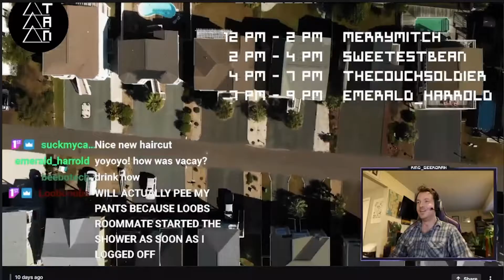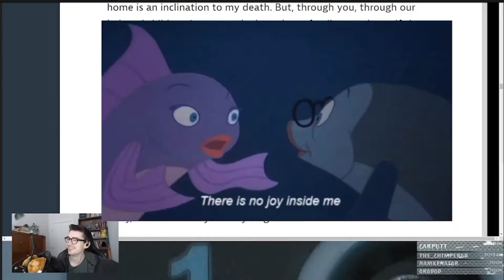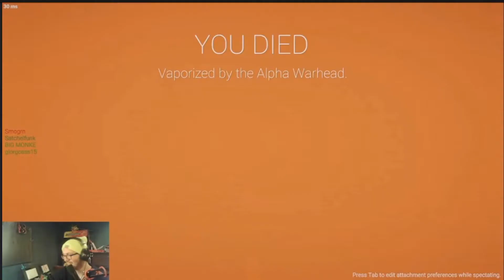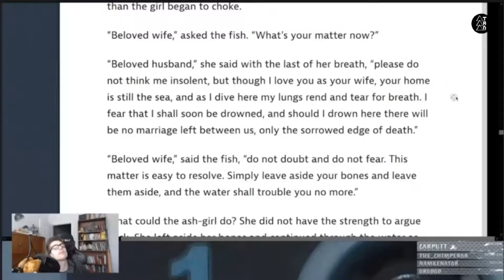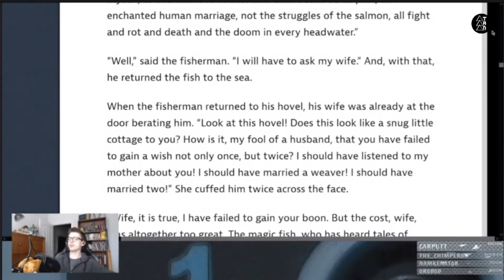The First Official Three Attic Network Highlight Reel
Merrymitch himself presents the first Three Attic Network highlight reel.